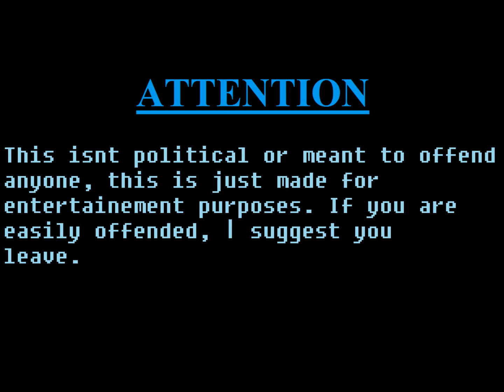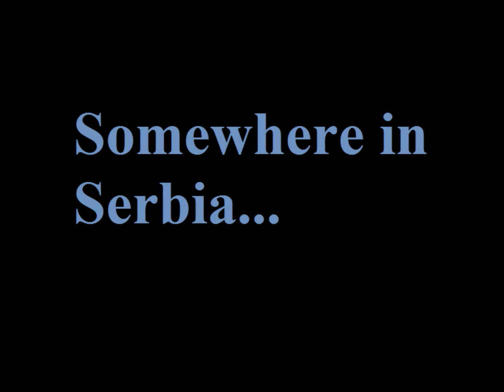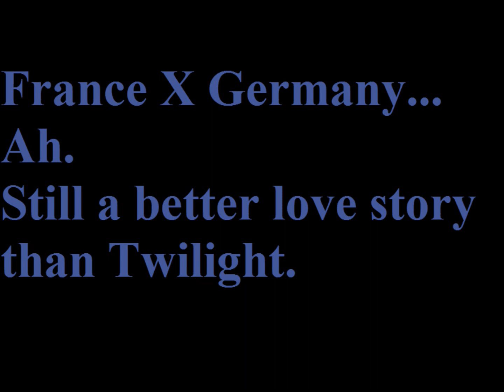Alternate Future Of Europe Episode 7: Still a better love story than Twilight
Hello again my dear screamers! How are you all doing! I sure hope you are fine, because a new episode from me came at last!
Enjoy bros!
The songs once again:
1. Two Steps From Hell - Evergreen
2. Two Steps From Hell  Turin
3. Otherwise - Soliders
4. Two Steps From Hell -  Bastion
5. Oliver Mandic - Pitaju me pitaju

I sure hope you bros enjoy, Im sorry once again for not uplaoding an episode for so long. and see ya next time!